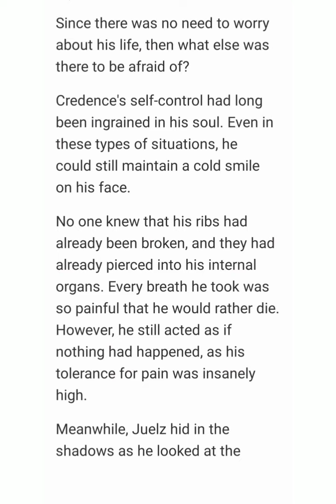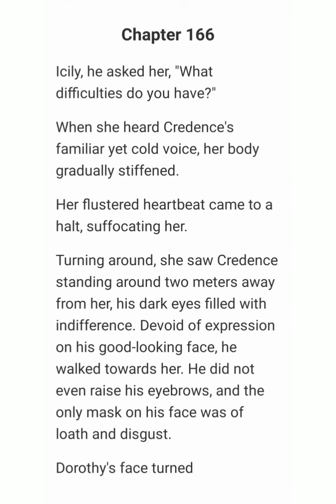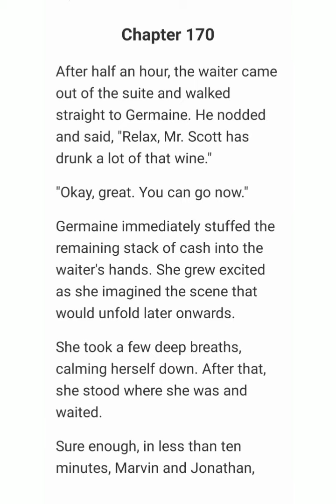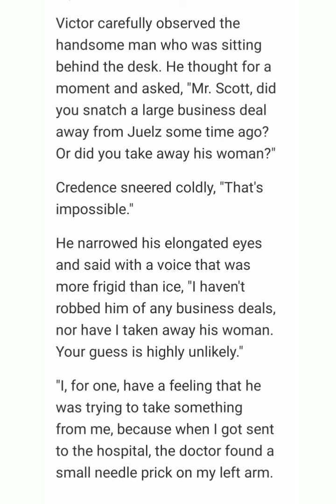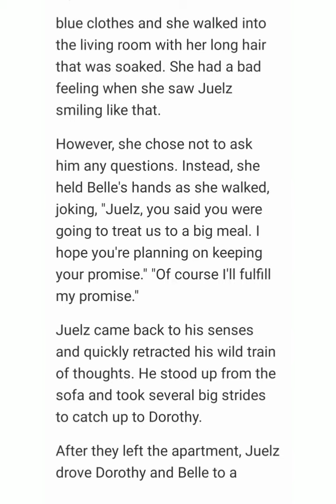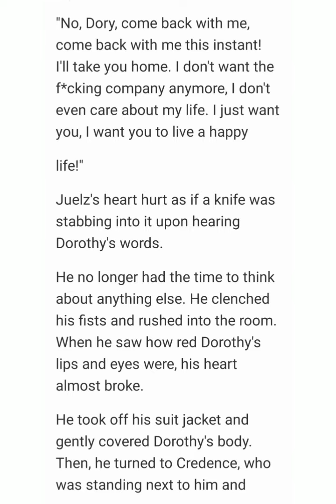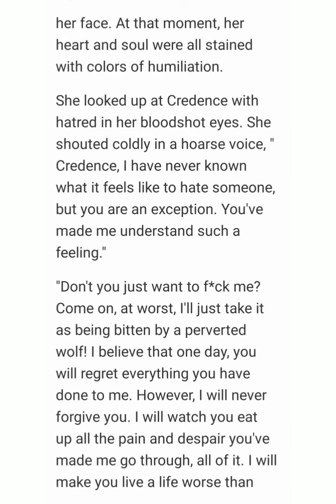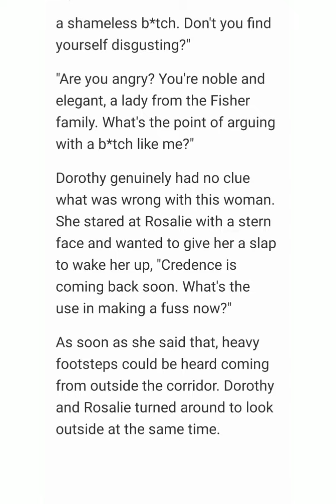He Hurts Me Deeply Chapters (161-190)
I had a crush on the dominant CEO, Credence Scott for ten years.
And I finally got married to him!
I was supposed to be a happy woman who married the one she loved.
However, Credence hated me.
In our four-year marriage, he rarely slept with me and blamed me for killing his dad.
I never did that. It was my sister Rosalie who had framed me!
The most heart broken part was that Credence never believed in me.
Fine, I'd better end my life but that's when Credence revealed his tenderness to me...

Author: Adela